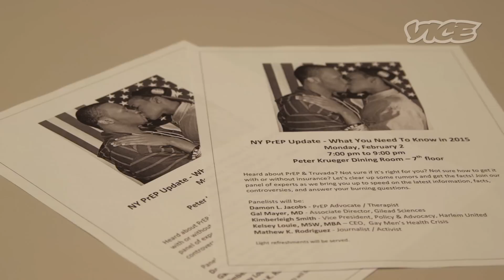How to End the HIV Epidemic - The Truvada Revolution (Part 3/3)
A drug called Truvada is the first the FDA approved means of preventing HIV infection. If an HIV-negative person takes the pill every day, they're nearly 99% protected from contracting the virus. Controversy continues to surround the broad uptake of Truvada, but the landscape of safer sex and HIV-prevention changes fundamentally from this point forward, particularly within the gay male community, the population hardest hit by HIV in America. Its ultimate implications for the AIDs epidemic are profound. VICE explores the future of the Truvada and its revolutionary impact on ending HIV/AIDs.

Read: Why I Wish I'd Received My HIV Diagnosis at Home

Read: A Porn Director Stirred Up Controversy by Making a Movie Centered Around HIV